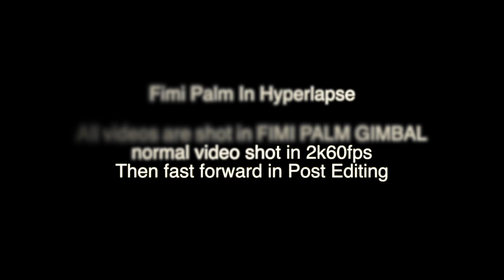FIMI PALM GIMBAL IN HYPERLAPSE | SHOT IN NORMAL VIDEO MODE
THIS  video is about fimi palm gimbal
I used fimi palm gimbal in normal mode to shoot this clip and then in post editing I fast forward my clips to try to look in hyperlapse. then i put some plug ins in my edits like motion blur to add a little blur EFFECT on the side of hyperlapse. hopefully guys you like it. fimi palm gimbal is a small pocket gimbal that you can play around . Im starting to loved this best budget gimbal.

Fimi Palm Gimbal
Fimi Palm Gimbal camera